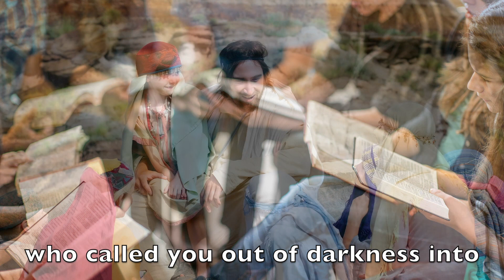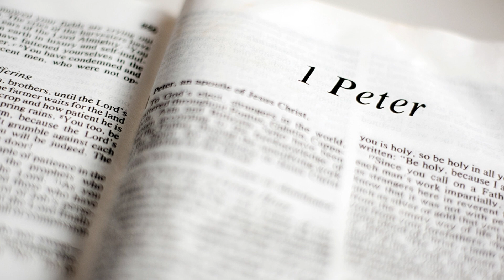1 Peter 2:9 ~ Bible Memory Verse Song for Kids ~ Scripture Song about THE CHURCH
1 Peter 2:9 (NKJV)
“A Chosen Generation”
Scripture Song about the Church

But you are a chosen generation,
a royal priesthood,
a holy nation,
His own special people,
that you may proclaim
the praises of Him
who called you out of darkness
into His marvelous light

Written by Belen Lohr
Piano by Thorger Baker

Watch the rest of the program here:

THE CHURCH ~ I Believe (Full Program #12) ~ 28 Basic Beliefs for Kids